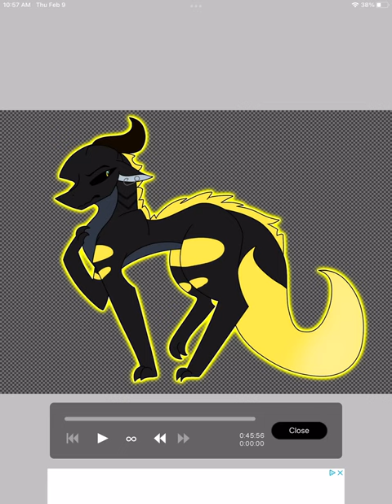Krait l Speedpaint for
SUB TO FLAME OR I STILL STEAL YOUR BALLS